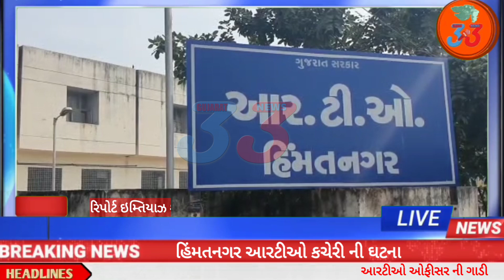હિંમતનગર આરટીઓ ઑફિસ માં બે સિક્યુરિટી ગાર્ડ દારૂની હાલતમાં બેકાબૂ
આરટીઓ ઓફીસર ની ગાડી લઈને દારૂ પીધેલી હાલતમાં દીવા સાથે પછી   બિલ્ડીંગ સાથે ટકરાઈ

સિક્યુરિટી ગાર્ડ ઘટનાસ્થળ પરથી ફરાર

રિપોર્ટર ઈમ્તિયાઝ શેખ હિંમતનગર